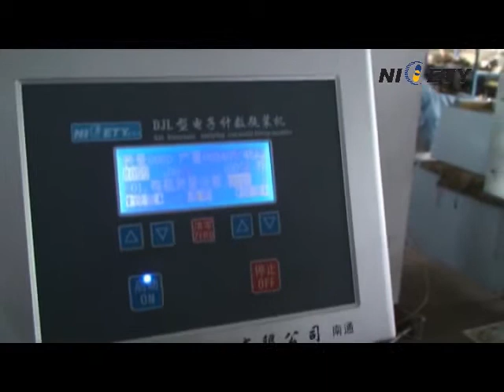pill counting and filling into the small bottle line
Automatic electronic high accuracy high speed soft gel oblong tablet  capsule 1.2mm micro pill  granulation Counting pharmaceutical machinery Counter Machine

1)Warranty: 12 month
2)Spare Parts: Free spare circuit board
3)Listed enterprise, securities No: 817060
4)Patents:  50+ national patents
5)CE,ISO certification available
6)Compliant with GMP, FDA Standard
7)FAT,SAT,4Q available.

1. Wide applicability, used for tablets (including abnormal tablets), capsules, gels (including abnormal gels, transparent gels and opaque gels) pills and most solid granules.
2. 48 tunnels vibration feeding, special patent filling part, feeding evenly, no breakage of  the material
3. Anti-dust, using our own original high anti-dust sensor technology, the machine works accurately with good stability in heavy dust conditions.
4. Count accurate: photoelectric sensor automatic counting and bottling error is less than the national standard
5. Hopper mouth of the special structure, to prevent the materials jam, small mouth bottle can quickly bottling.（Optional）
6. High-degree of automatic, no bottle will not count and fill. Automatically remove bottles of filling abnormalities and a certain size broken tablets. Self-diagnose errors and stop working to make alarm at errors.
7. Supporting functions: lack of bottle of photoelectric sensor automatically detection, automatically stop
8. Easy to operate: Using intelligent design, in Chinese or Chinese-English menu, various operation parameters according to the need to set, can store 10 groups set parameters,in order to use
9. Easy to Maintenance, workers can work with simple training, easy to remove、clean、change parts, and no need tools
10. Sealing dust proof, with dust-remove box, reduce dust pollution.